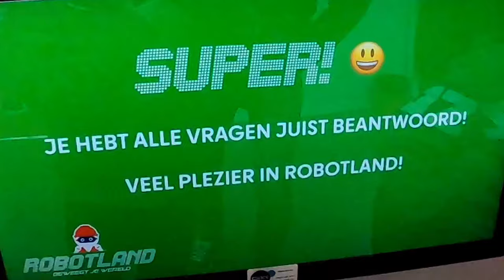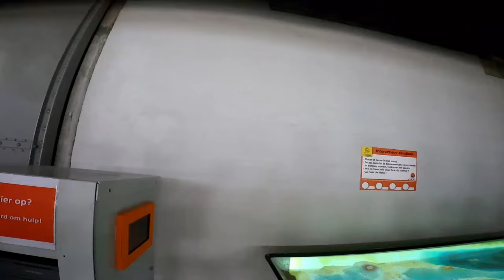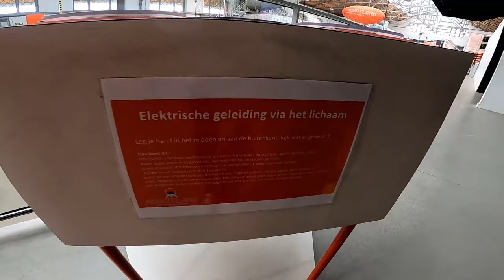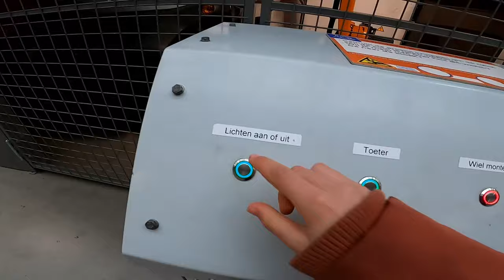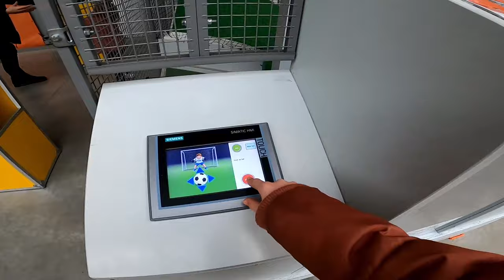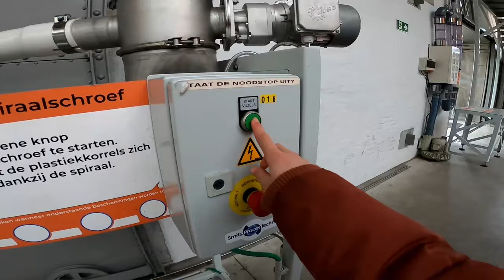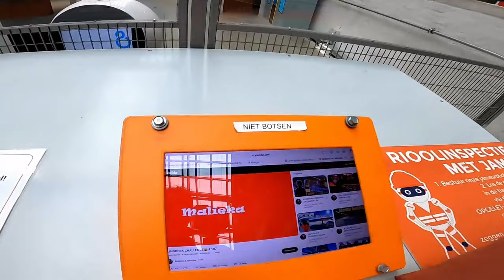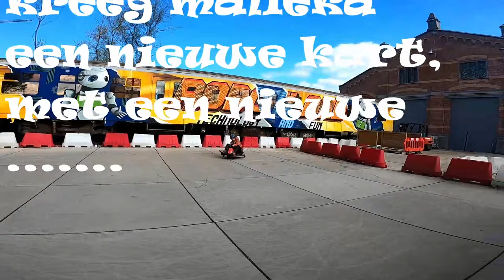ATTRACTIEPARK ROBOTLAND #109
Hallo allemaal, in de vlog van vandaag gaan we naar ROBOTLND. Hier kun je heel veel dingen lover technologie zien en beleven. Met hele dikke attracties.
We nemen ke mee op reis in deze adembenemende wereld.

# ROBOTLAND